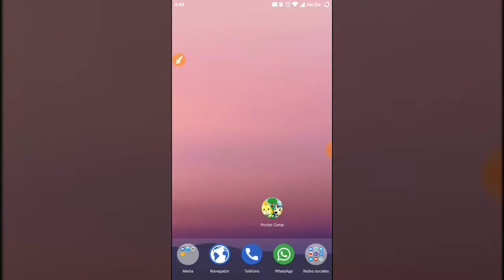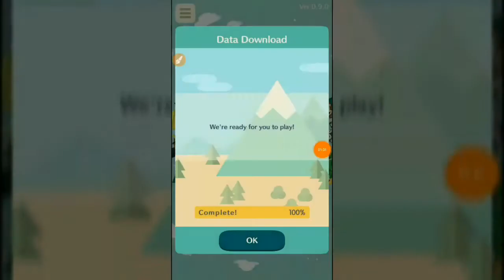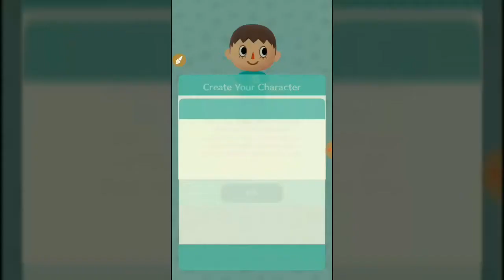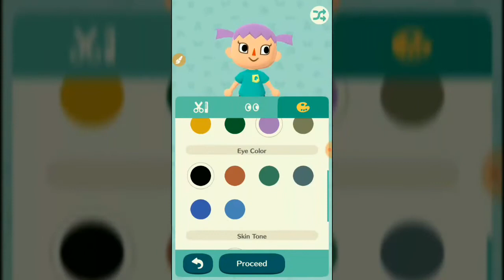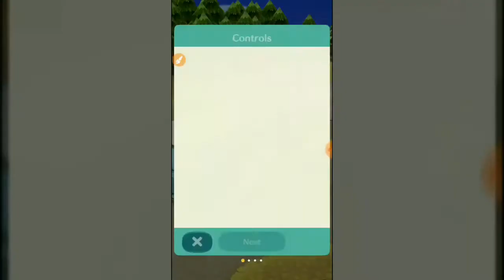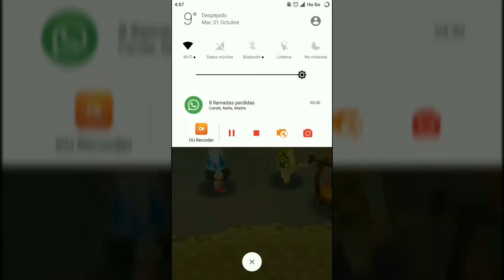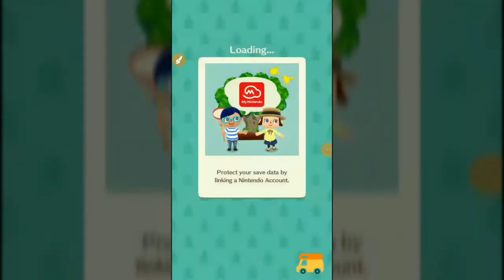Animal Crossing Pocket Camp De Nintendo + Link De Descarga Gratis / Juegos Con Internet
Skype -- DictaGamer